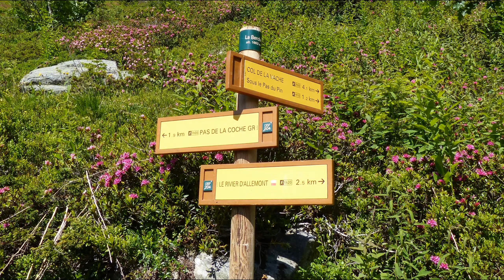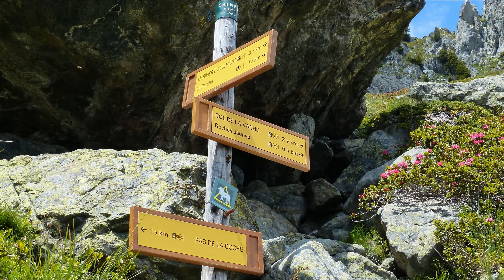Lac et Pas de La Coche - Massif de Belledone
Randonnée au départ du village de Rivier d'Allemont.
Nombreuses fleurs de montagne et de beaux points de vue sur les montagnes environnantes et notamment le Grand Pic de Belledone (2977 m) et la Grande Lance d'Allemont (2842 m)